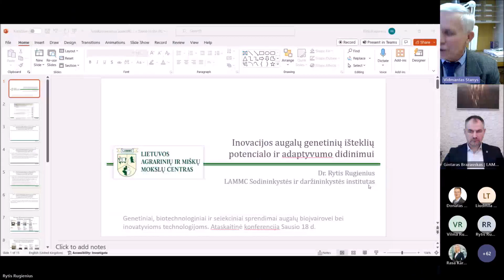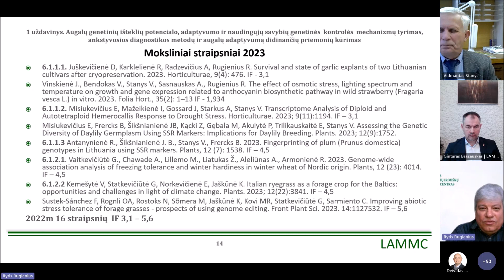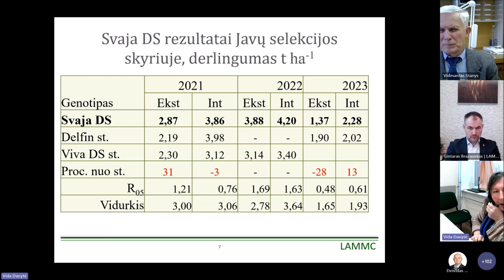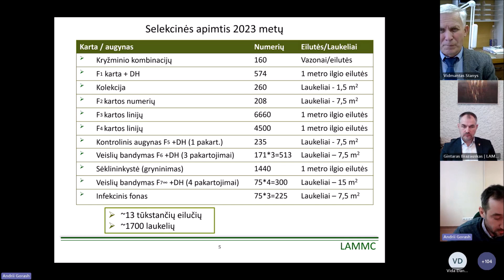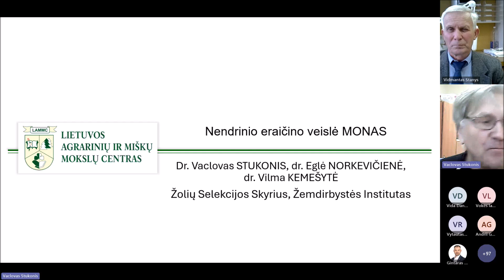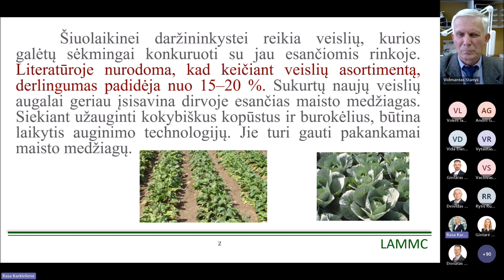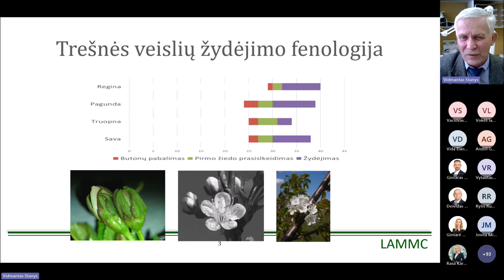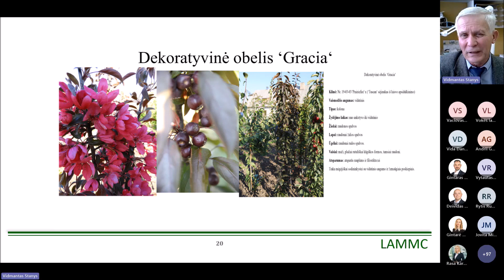Genetiniai, biotechnologiniai, selekciniai sprendimai bioįvairovei bei inovatyvioms technologijoms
Sausio 18 d. d. vyko nuotolinė diskusija Genetiniai, biotechnologiniai ir selekciniai sprendimai augalų bioįvairovei bei inovatyvioms technologijoms. Ilgalaikės programos vadovai: Vidmantas Stanys, Vytautas Ruzgas.